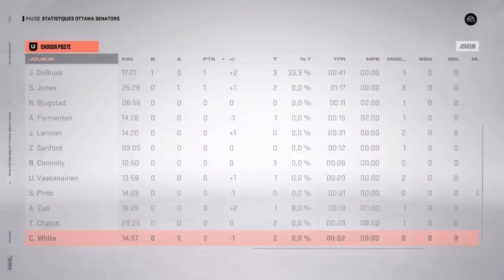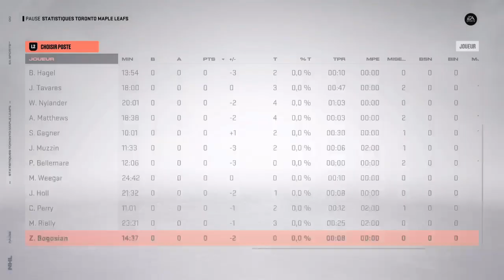OTT vs TOR (Norris blessé)